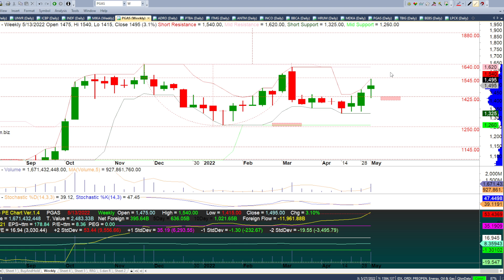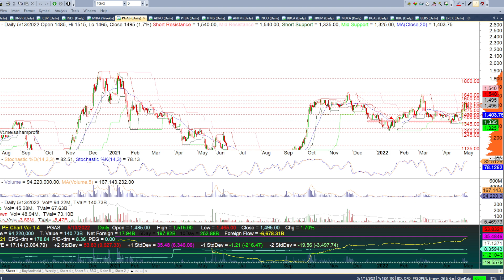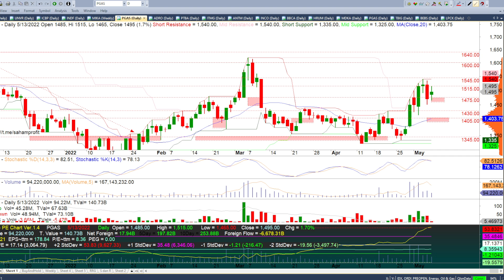Analisa Saham Minggu Ini ASII UNVR ICBP INDF MIKA PGAS 17 Mei 2022 - 20 Mei 2022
Analisa Saham Mingguan ASII UNVR ICBP INDF MIKA PGAS 17 Mei 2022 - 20 Mei 2022

Chapters:
00:02 - Intro Analisa Saham Minggu Ini
01:00 - Rekomendasi Saham ASII
05:03 - Rekomendasi Saham UNVR
08:59 - Rekomendasi Saham ICBP
11:56 - Rekomendasi Saham INDF
14:59 - Rekomendasi Saham MIKA
16:08 - Rekomendasi Saham PGAS